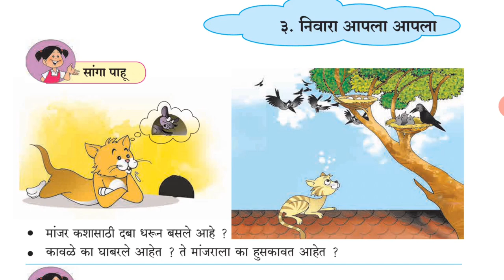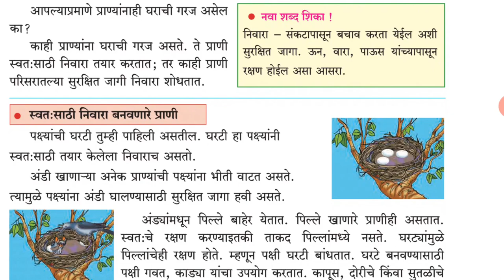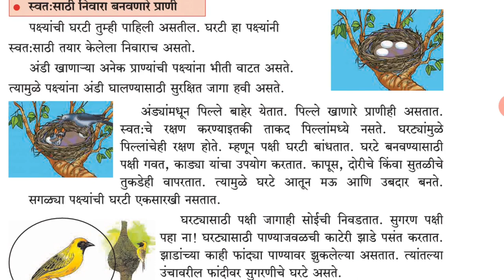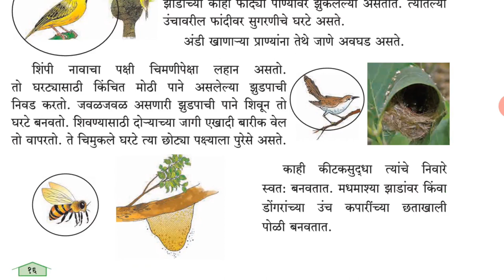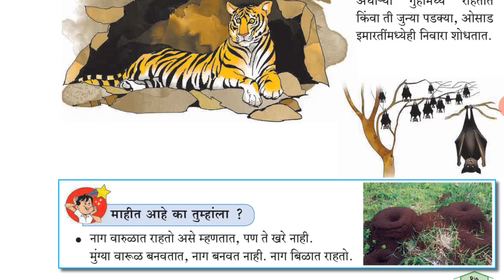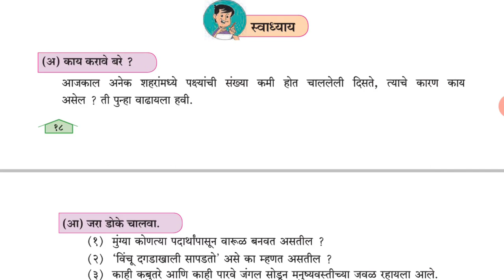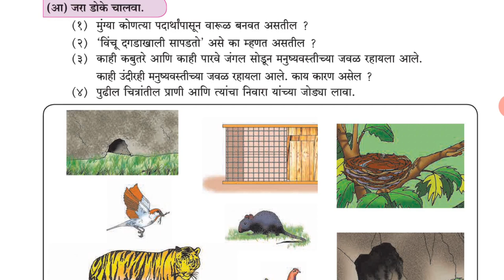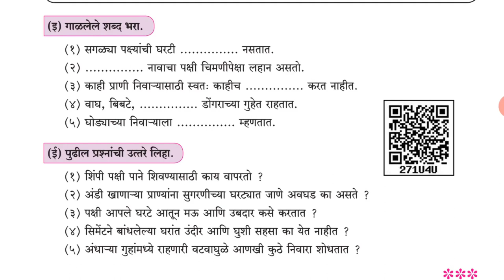इयत्ता 3 री | परिसर अभ्यास | पाठ 3 रा | निवारा आपला आपला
Education इयत्ता ३ री
निवारा आपला आपला

Maharashtra board
Std. 5th to 10th Math | Semi English
Std. 1st to 4th All subject